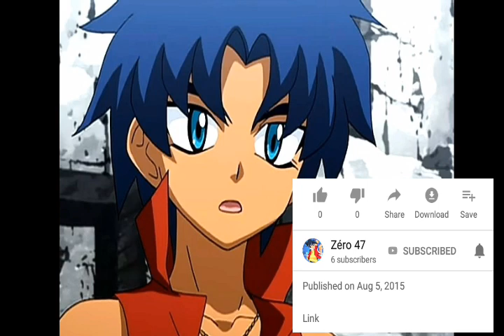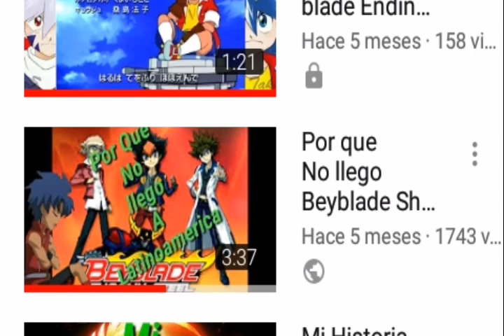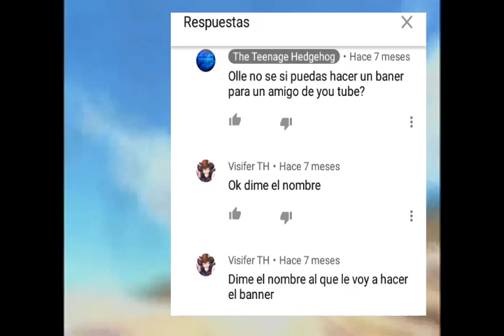Curiosidades de King Gray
Ya tenía tiempo que quería Hacer Esto